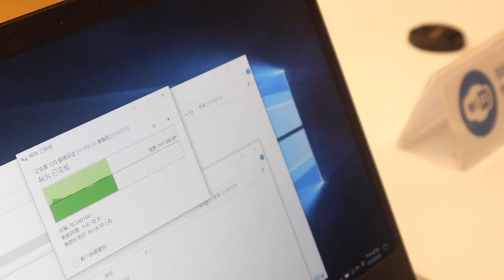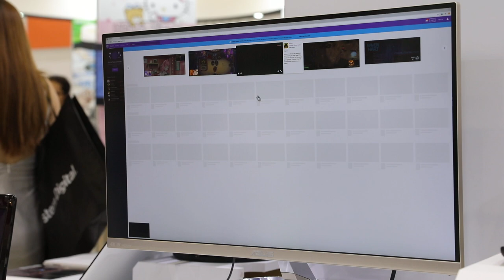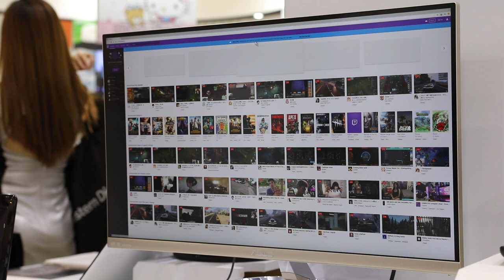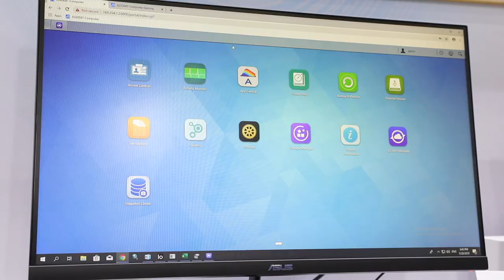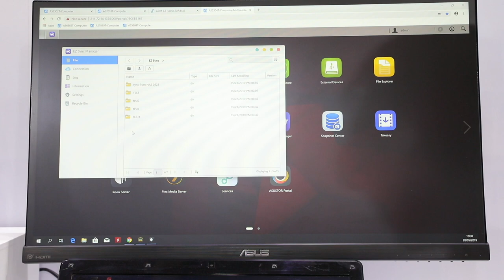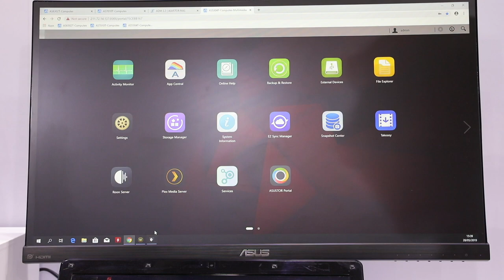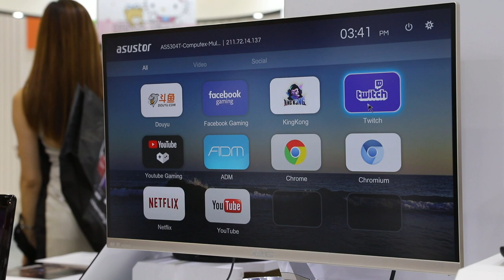【COMPUTEX 2019】ASUSTOR 推出電競風 NAS NIMBUSTOR 系列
哈咯～大家好，我是 Enter，歡迎收看 EnterBox 的 COMPUTEX 2019 特別節目。這次我們到南港展覽館一館四樓的 ASUSTOR 跟 ASUS 的展區，如同我們先前開箱影片提到的 AS5202T 和 AS5304T，都是這次 ASUSTOR 展出的重點，我們來聽聽華芸怎麼說。